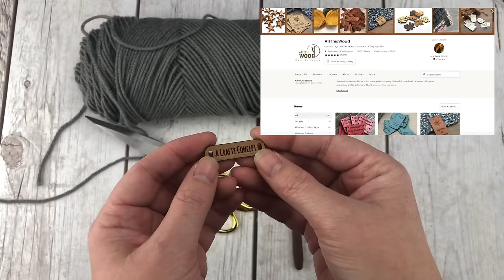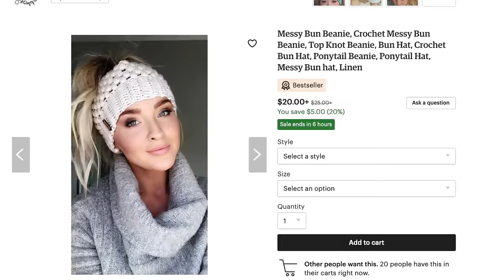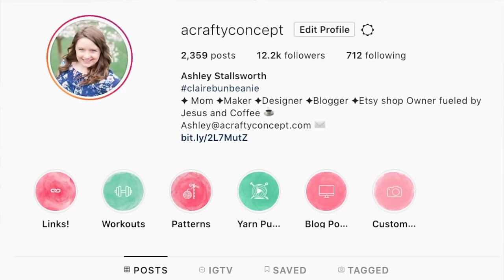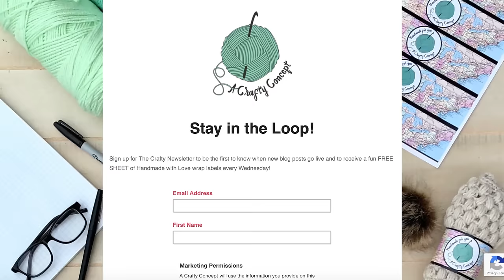Crochet Messy Bun Beanie | Free crochet pattern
This video is a full tutorial on how to crochet my best selling messy bun beanie, the Claire Bun Beanie. This was a paid pattern that I recently released as a free pattern as a thank you to my Instagram followers for getting me to 10k before 2019!

Love my videos?

Clover Amour Crochet Hook

Tapestry Needle

Yarn used is I Love This Yarn from Hobby Lobby in color Graybeard